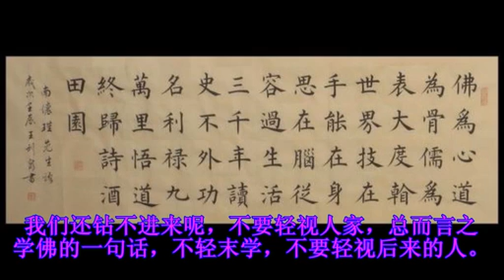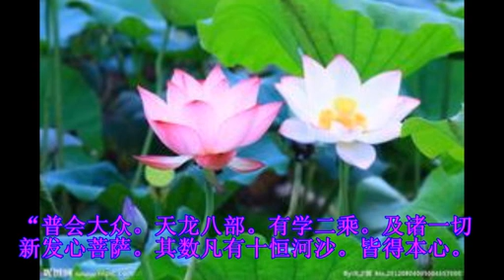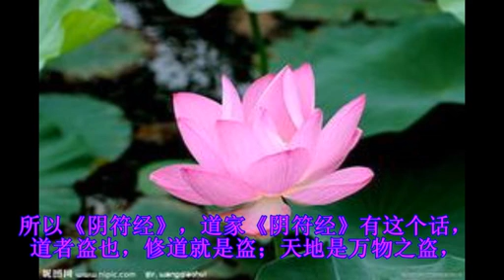南怀瑾 楞严经 第68集